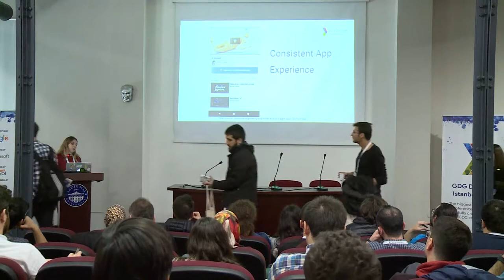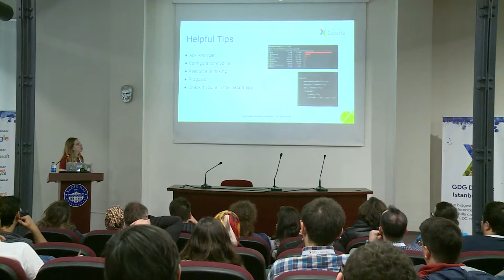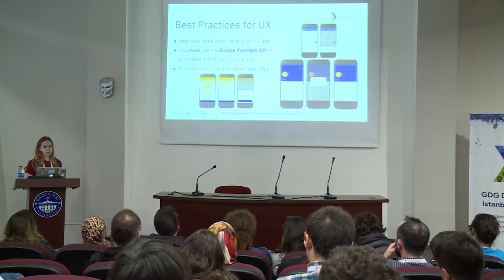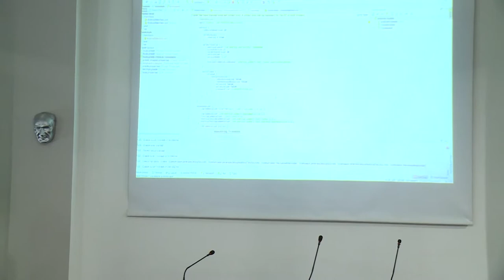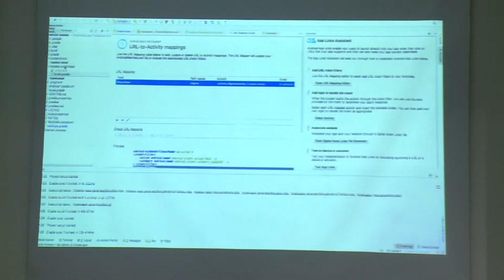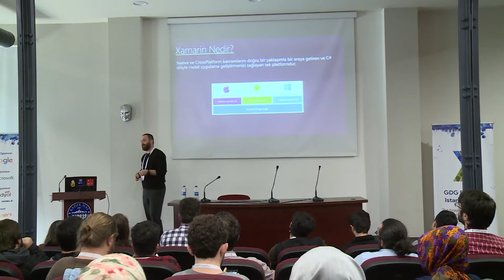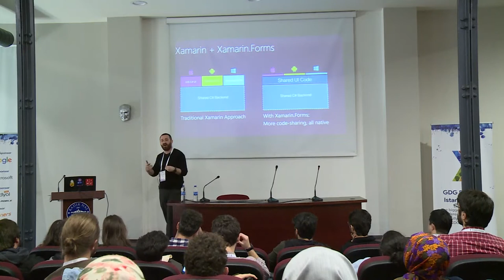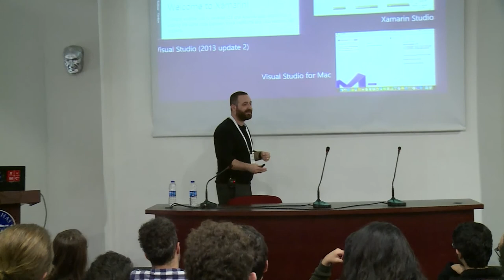Introduction to Android Instant Apps - Elif Boncuk (GDG DevFest Istanbul'18)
Elif Boncuk, Google I/O 2017'yle beraber herkesin geliştirmesine ve kullanımına açılan Instant App'lerin nasıl geliştirilebileceği hakkında bilgi verecek.